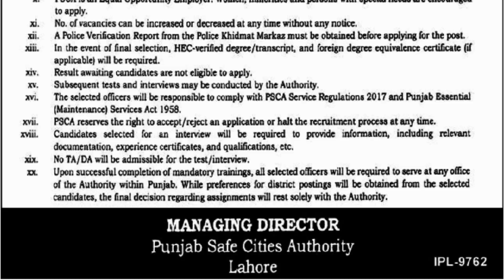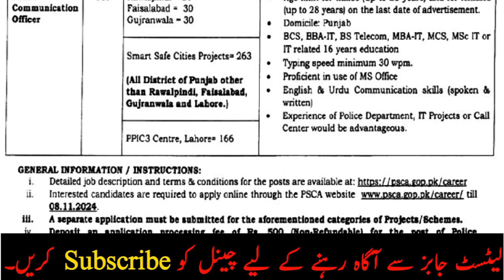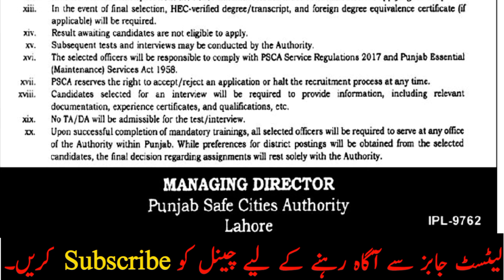Punjab Safe City Authority Jobs | Punjab Jobs 2024 | Punjab Police Jobs 2024 | Punjab Job Vacancy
In this video, I’ll tell you About Punjab Safe City Authority Jobs 2024 Online Apply. Hope you'll Like my Video!

Punjab Safe City Authority Jobs | Punjab Jobs 2024 | Punjab Police Jobs 2024 | Punjab Job Vacancy 2024

Punjab Safe City Authority Jobs

punjab police jobs 2024 matric base

punjab police jobs 2024 online apply for female

punjab police jobs ppsc

punjab police jobs 2024 assistant

punjab police jobs sub inspector

punjab police jobs 2024 faisalabad

punjab police jobs asi